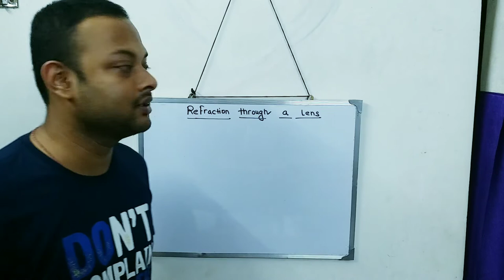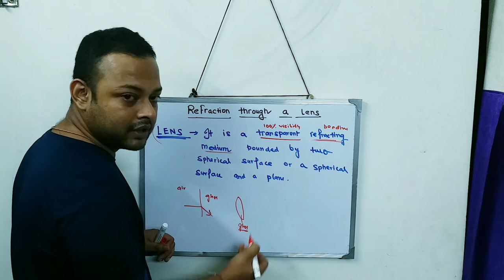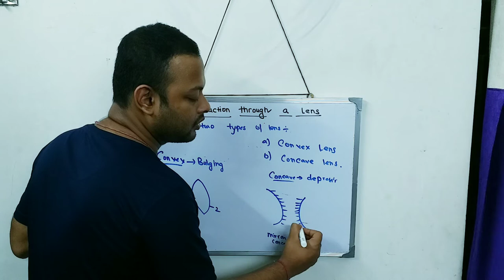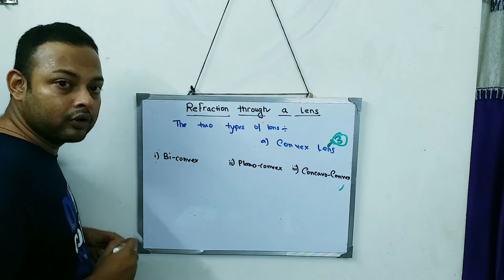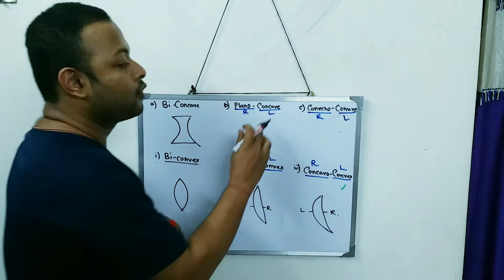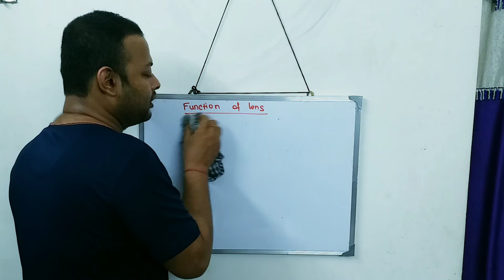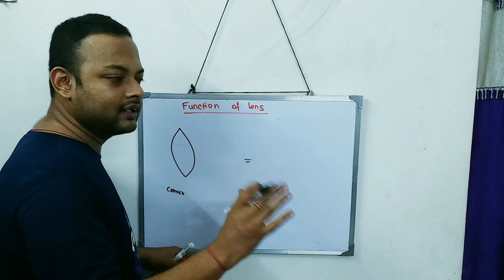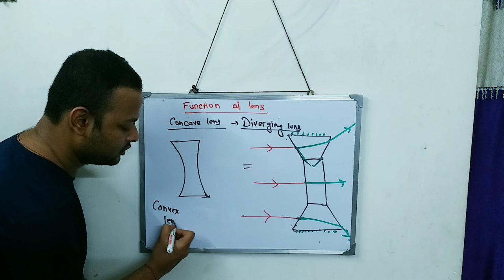CLASS X CHAPTER REFRACTION THROUGH A LENS PART 1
For any doubt..ask in the comment section